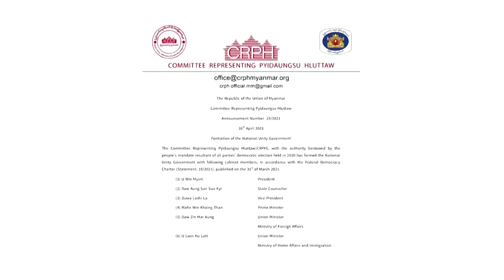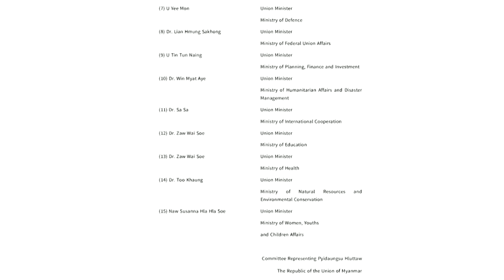Opponents of Myanmar coup form unity government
Opponents of Myanmar's junta announced a National Unity Government on Friday including ousted members of parliament and leaders of anti-coup protests and ethnic minorities, saying their aim was to end military rule and restore democracy.